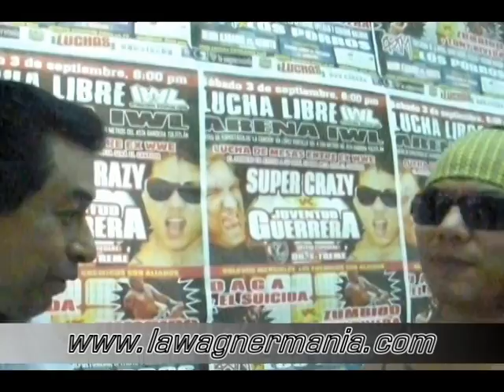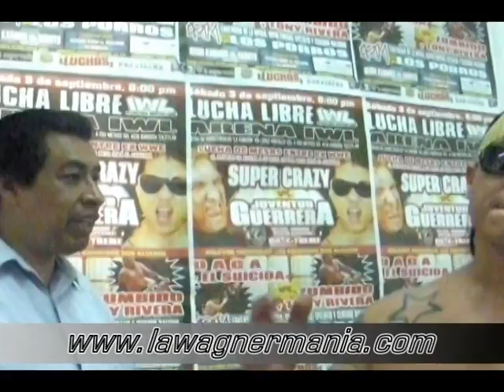IWL JUVENTUD GUERRERA DEBUTA EN IWL